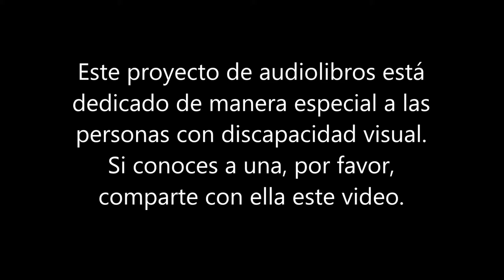Audiolibro #77: Mi amigo Conrado de Alfredo Bryce Echenique | Cuento breve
Este audio es narrado por el escritor Percy Taira.

Esto nos ayudará a que el canal crezca y que este cuento llegue a más personas.

También puedes adquirir algunos de mis libros que vendo en Amazon en los siguientes enlaces:

NOVELA:

Novelas de fantasía, magia y misterio de la saga Relatos de Imperio de Qudor en estos enlaces:

La dama roja (1era parte)

La rebelión de los quemados (2da parte)

Si deseas más detalles e información sobre la novela puedes visitar la página oficial:

POESÍA:

De igual manera pueden adquirir mi poemario:

Cruces y curvas

La piedra y el ornitorrinco

PODCAST